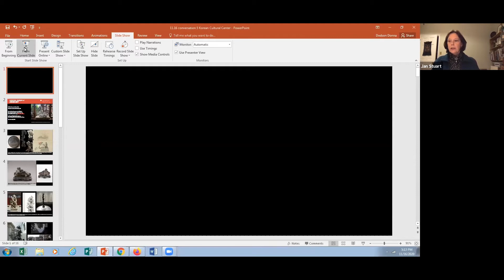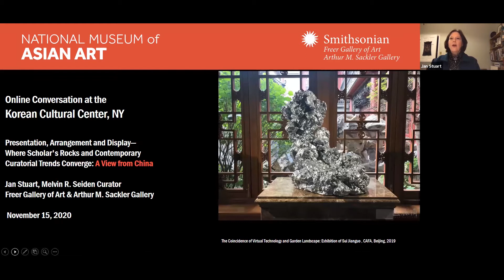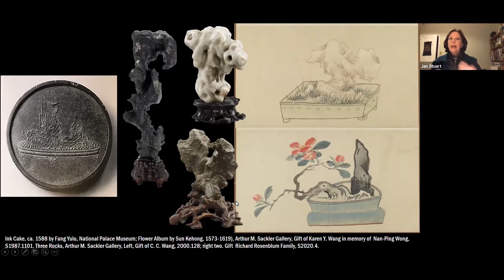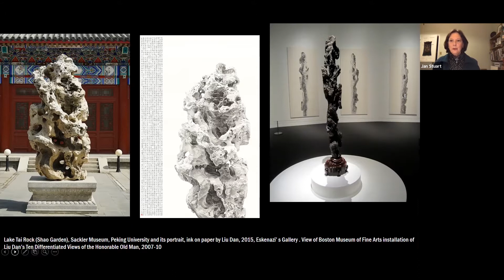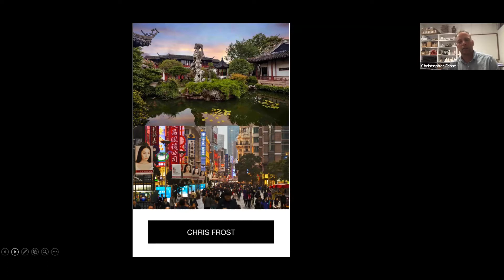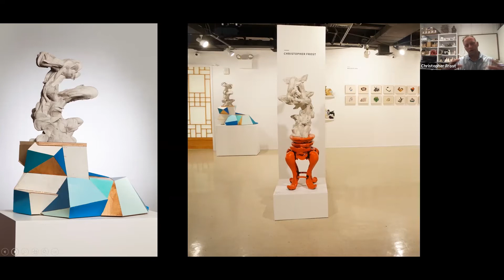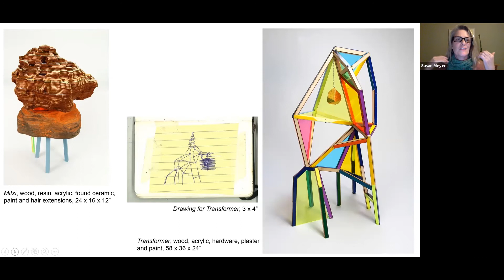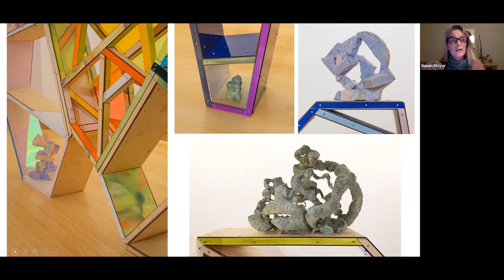[Online Conversation Series 5] Presentation, Arrangement and Display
Presentation, Arrangement and Display- Where Scholar's Rocks and Contemporary Curatorial Trends Converge
November 16, 2020 (Monday), 5 pm ET

As a part of “Interpreting the Natural: Contemporary Visions of Scholars' Rocks,” we are hosting a series of conversations with renowned experts, scholars and curators in the field of scholars’ rocks and viewing stones in dialogue with the award winning artists who are featured in this show.

Monday November 16th @ 5pm with Special guests: Jan Stuart, Melvin R. Seiden Curator of Chinese Art, National Museum of Asian Art (see her recent online lecture “Rocks as Art- A Chinese Tradition”), Craig Yee, Founder of Ink Studio in Beijing, with Susan Meyer, and Christopher Frost, featured artists in the show. This talk will focus on the traditional presentation and display of scholars' rocks as a metaphor of current curatorial trends in the field of contemporary art in the USA and the East Asian diaspora.